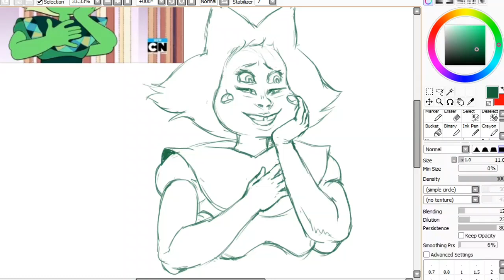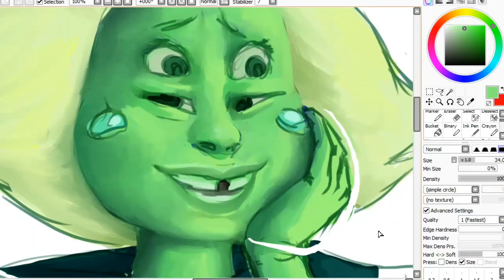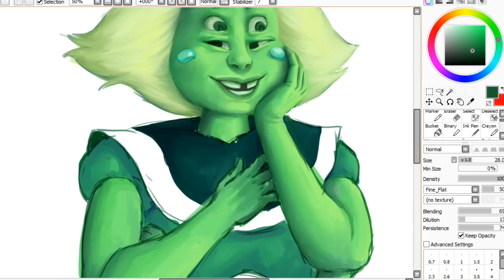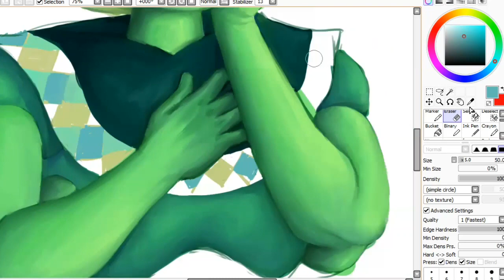Speedpaint - Jade (Steven Universe)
new girl from together alone!